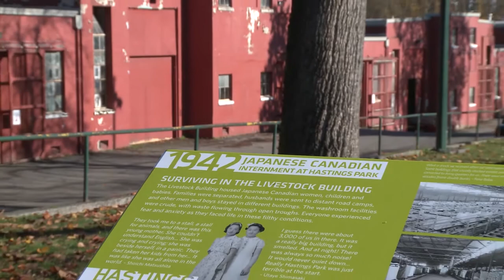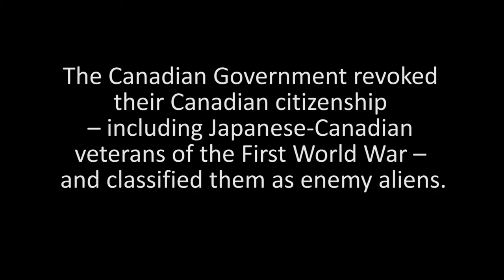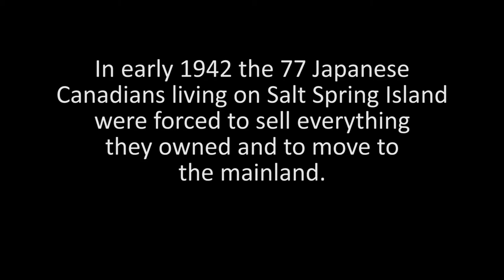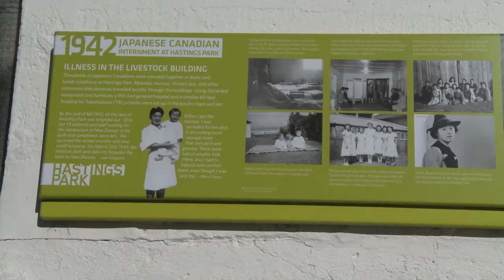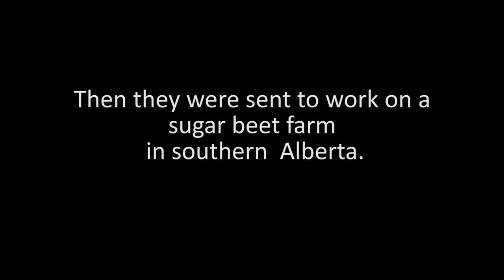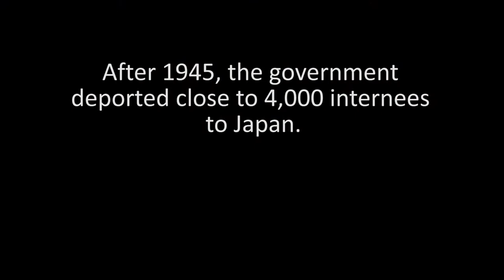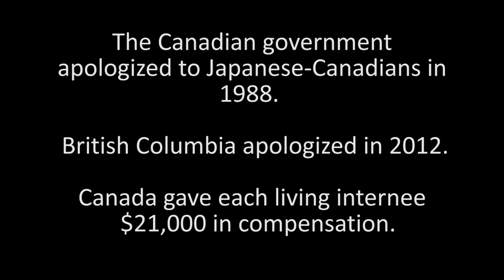Japanese Canadian Internment, Second World War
Mary Kitagawa was seven years old when she was detained in a livestock barn at Vancouver’s Hastings Park. She remembers the stench of the buildings when she dragged her suitcase through the barn door in April, 1942. Mary and her family spent a month at Hastings Park before they were relocated to the BC interior. They were eventually moved to a sugar beet farm in Alberta until well after the war ended. Approximately 8,000 other Japanese Canadian women and children were held at Hastings Park before being sent to farms and camps across Canada.

Through a partnership between Royal Roads University and Valour Canada, this War Heritage Research Initiative documentary is made available to our subscribers.